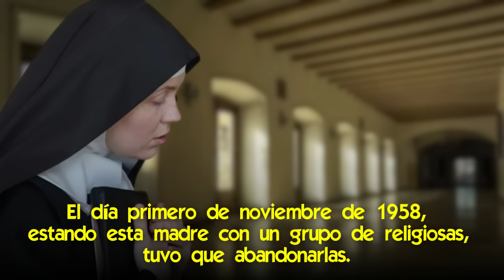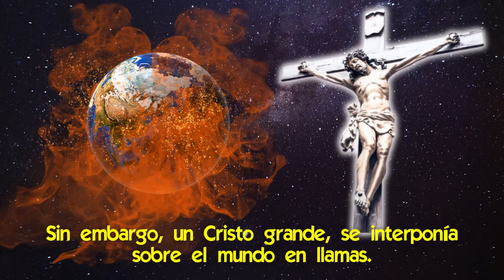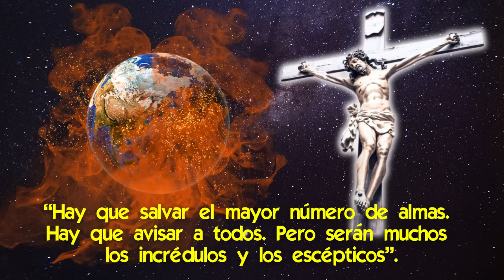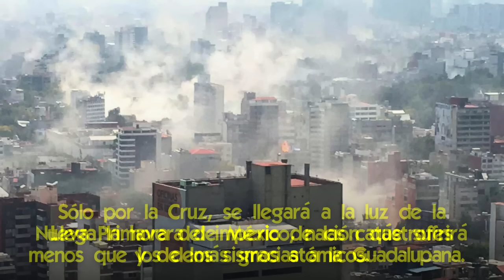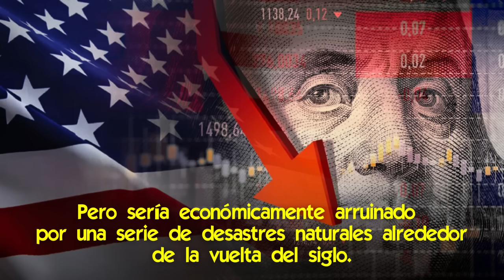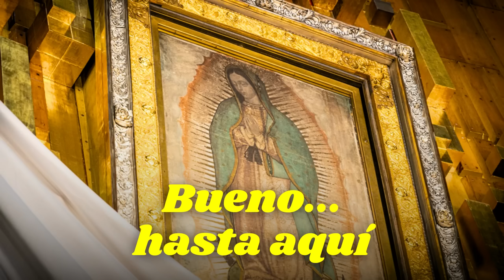¿Por Qué México Será Protegido en la Tribulación? Impresionante Promesa de la Virgen de Guadalupe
🌟 Las promesas de la Virgen de Guadalupe de que México será Preservado durante la Tribulación.

En 1521, la capital de la civilización Azteca cae en manos del ejército de Hernán Cortés y sus aliados locales.
Menos de 20 años más tarde, nueve millones de habitantes se convierten al cristianismo.
Durante siglos habían profesado una religión politeísta y practicado los sacrificios más crueles.
¿Qué ocurrió ese día para que se produjera una conversión sin precedente histórico alguno?

Primero, el 9 de diciembre de 1531 Nuestra Señora se apareció en México presentándose con el nombre español de Guadalupe.
Y las autoridades locales de la Iglesia aceptaron rápidamente la aparición, tendiendo un puente firme entre el mundo Europeo y cristianizado, y el indígena politeísta.
Y dos, la Virgen les habló a los indígenas en un lenguaje entendible para ellos.
Con simbologías que les eran familiares, generándose un sincretismo que los atrajo a Cristo.
Este privilegio de México no fue solamente evangelizador, sino que sabemos por profecías, que la nación será protegida especialmente durante la tribulación.

Aquí hablaremos sobre cómo la Virgen de Guadalupe prometió que protegerá especialmente a México durante la tribulación del Final de los Tiempos.

📌 La Asombrosa Música Oculta en el Manto de la Virgen de Guadalupe
📌 Lo que Ocultaron los Ojos de la Virgen de Guadalupe y de Coromoto [hasta ahora]
📌 Cómo la Guerra entre la Virgen de Guadalupe y la Santa Muerte Definirá el Futuro de las Américas
📌 7 Milagros Decisivos de la Virgen de Guadalupe que Transformaron la Historia
📌 ¿Cómo es la operación en marcha para quitarle credibilidad a la Virgen de Guadalupe?
📌 Los Misterios de la Imagen de la Virgen de Guadalupe [¡más allá de lo que se ve!]
📌 La Protección del Cielo en las Persecuciones, el caso de la Virgen de Guadalupe
📌 El Escalofriante Plan Demoníaco Contra los Bebés y la Milagrosa Defensa de la Virgen de Guadalupe

✅ San Juan Diego, el Vidente de Guadalupe, un Modelo de Humildad
✅ Los Verdaderos Milagros de la Virgen de Guadalupe [que no han sido retocados]
✅ Por qué México es Clave en el Plan Divino para el Final de los Tiempos ¡Te vas a sorprender!